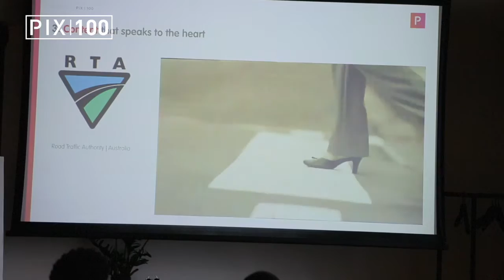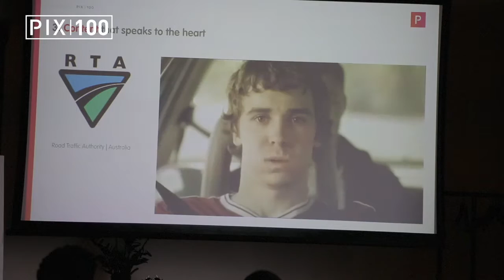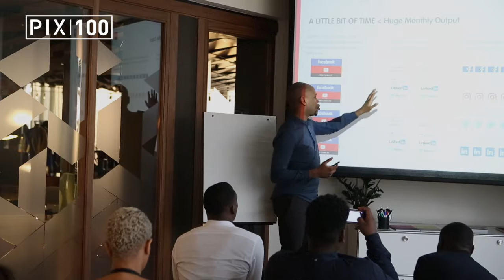Laith Wallace - Making Connections - PIX100: The Science Of Strategy -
Laith gives us a talk on how making connections can help you grow your business.